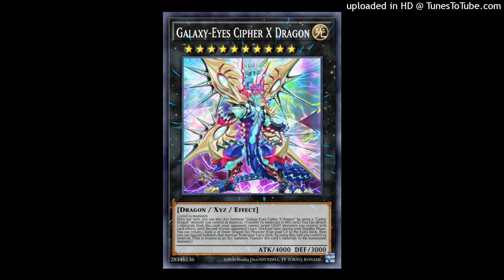yeat x yvngxchris type beat - yamaha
bpm: 140